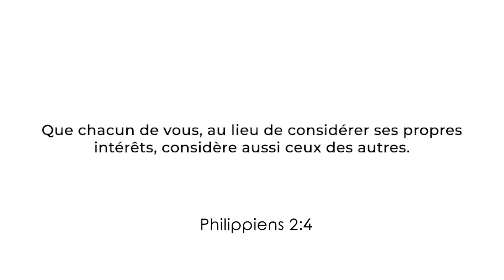GRANDIS EN RESPONSABILITE | LE RÉVEIL DES HEROÏNES | LILLIANE SANOGO